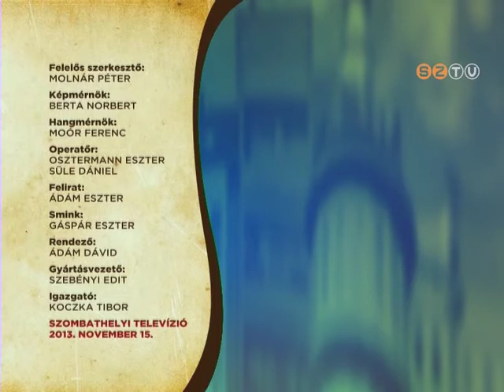Szombathely Ma - 2013. november 15.